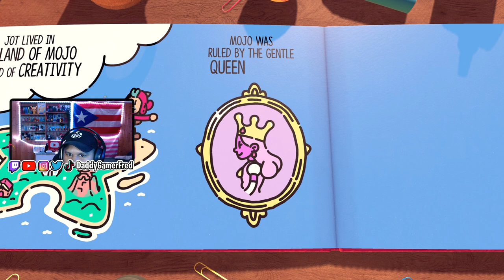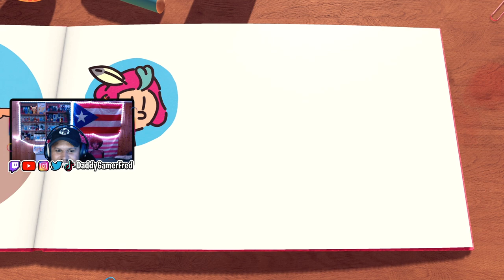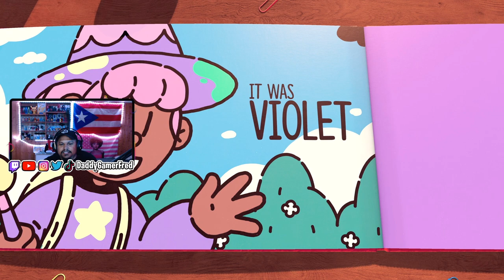SOME SERIOUS BEESWAX | Chapter 1 of The Plucky Squire | EP.1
Follow Daddy Gamer Fred
◉ YouTube Member: ​
◉Nintendo Switch Friend Code : SW- 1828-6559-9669
◉PSN : DaddyGamerFred
◉Pokèmon G0 Trainer Code : 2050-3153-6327